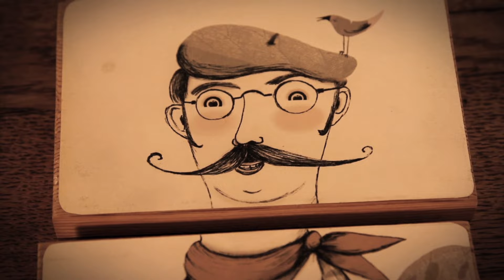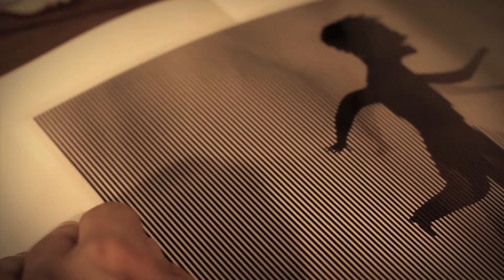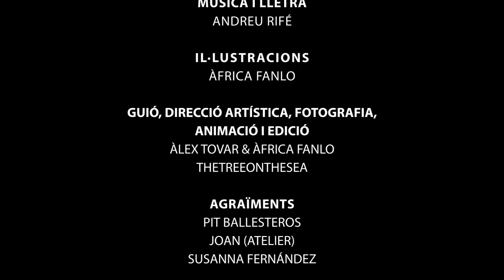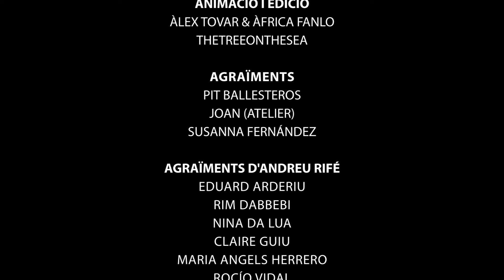AVORRIM ANDREU RIFÉ - VIDEOCLIP OFICIAL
Videoclip oficial d'Avorrim d'Andreu Rifé inclòs al disc 'Ping Pong'.

Direcció i idea original d'Àlex Tovar i Àfrica Fanlo.

Discmedi Blau, 2013.

'Avorrim' és una cançó on Rifé posa a la llum una experiència personal ben singular, la seva íntima vivència amb la Rim, una noia musulmana que va conèixer a Tunísia el setembre de 2011, i que, per qüestions polítiques i culturals, mai va poder arribar a bon port.